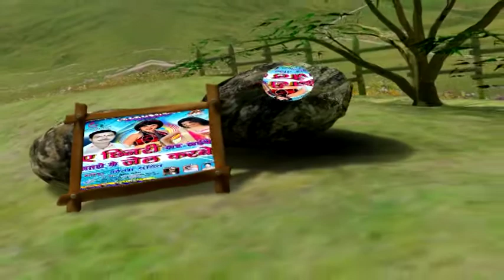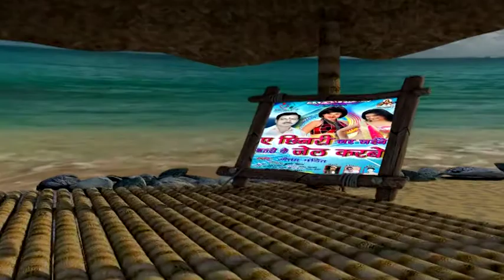ते भतरो के जेल कर बे singer gautam pandit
Album : chinari jar jaebe

Singer : Gautam Pandit

Writer : rajesh bihari

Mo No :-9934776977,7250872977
copyright : Sanam Films

Must see , share to others and subscribes the channel "Sanam Films Siwan" for regular updates of best videos.this is very popular song in Bihar